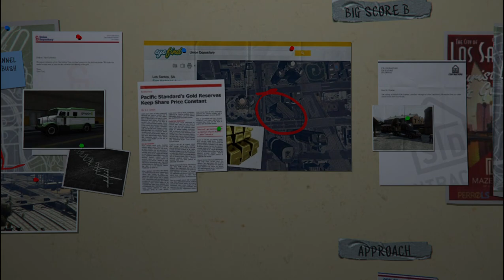The Ultimate Guide to GTA V PC Gameplay Walkthrough #10 Save Jimmy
Join us for a thrilling PC gameplay walkthrough of Grand Theft Auto V! Immerse yourself in this epic gaming experience as we explore this action-packed adventure game on PC.

With stunning graphics and intense gameplay, this is a must-see for any gaming enthusiast. Don't miss out on our walkthrough of Grand Theft Auto V on PC!